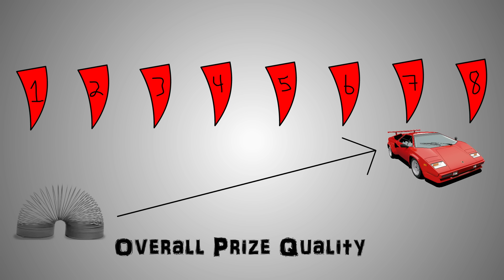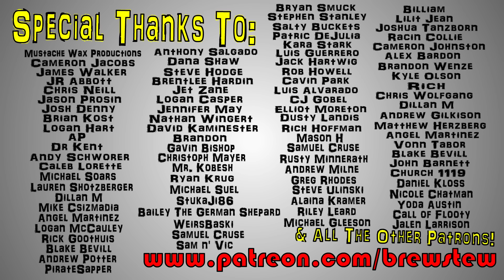90's TV - Double Dare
Nickelodeon game shows in the 90s. Take me back.

Brewstew.com

Fan Mail:
Lambertville, MI
48144